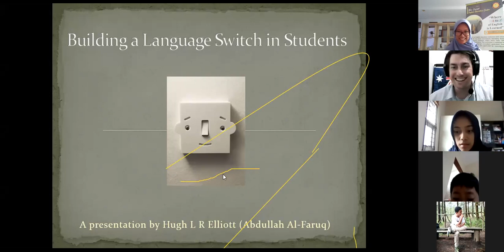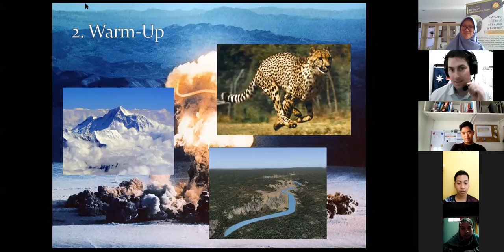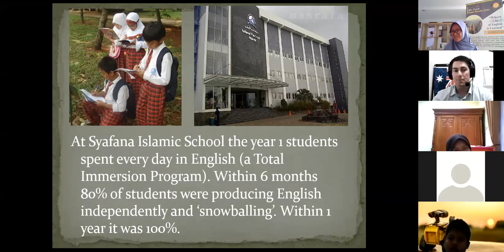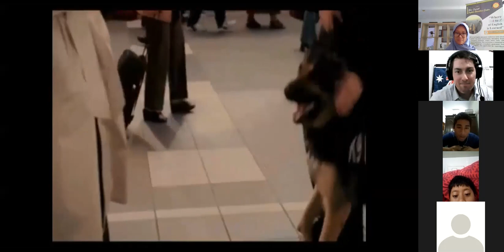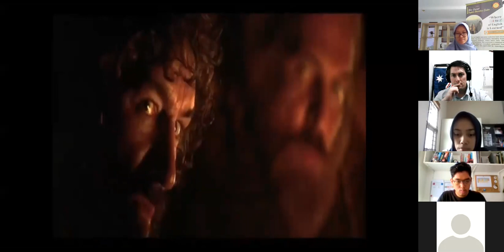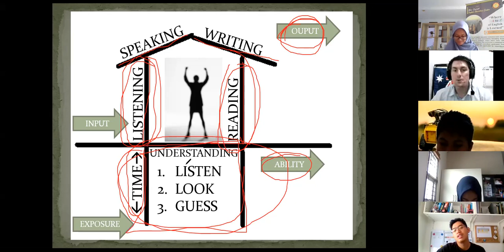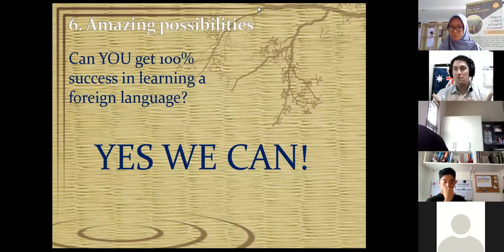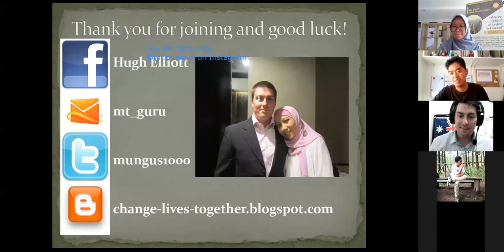The Key to Growing and Improving Your English! - Youth Empowerment Event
Here I went over some basic ideas on how students can grow their English and increase their confidence. I hope you enjoy!